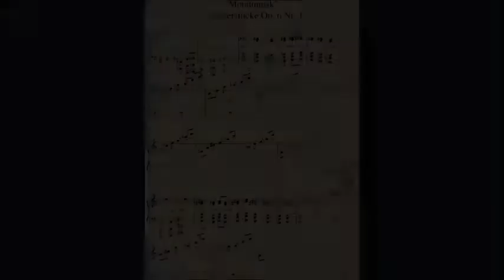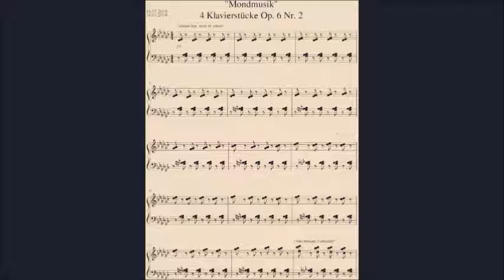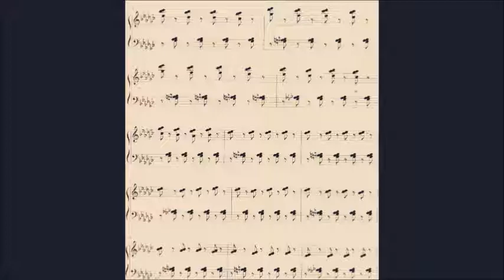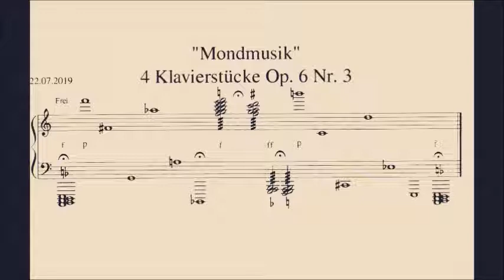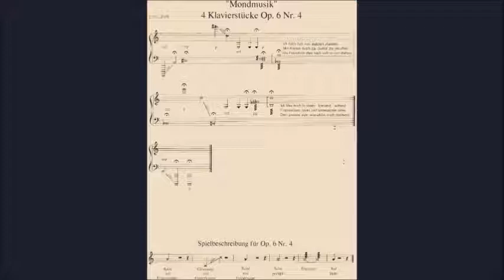vogelalsprophet: "Mondmusik" 4 Klavierstücke Op. 6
Vortrag vor Publikum: Nr. 1 und 2 am 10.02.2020 ka